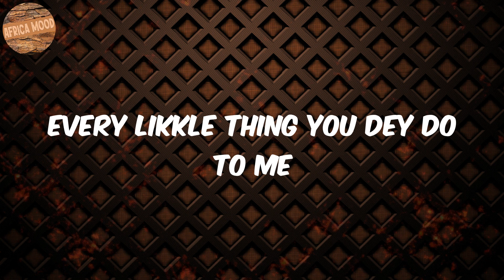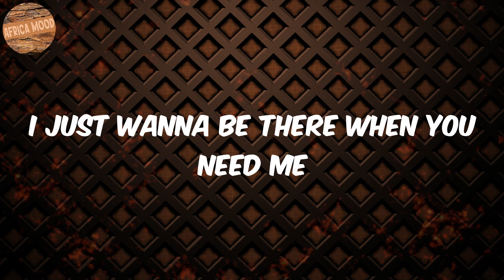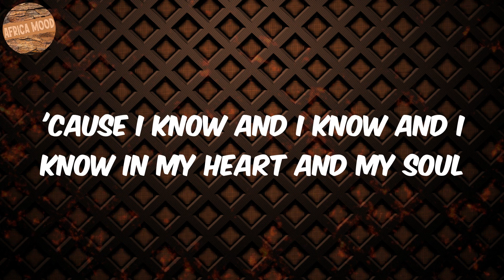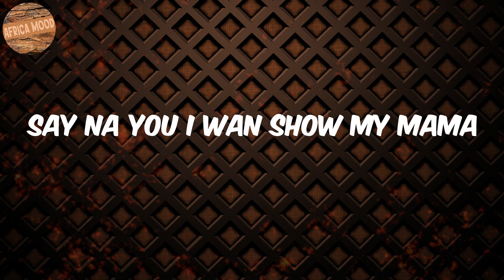Overloading (Lyrics) - Mavins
Lyrics Overloading:
(Mavin)
Hmm, hmm, hmm
Ayy
Mmm-mm
Oroma
Four days
No trouser
Overdose me
Me love
You I think of
Overloading
I'll be overloading
Your bank
Account
Money plenty
Overdosing (over)
Body overdose
Oroma
Four days
No trouser
Overdose me
Your love dey overdose me
Na you
I want
Me love
Overloading
I'll be overloading (I'll be overloading, yeah)
Your bank
Account